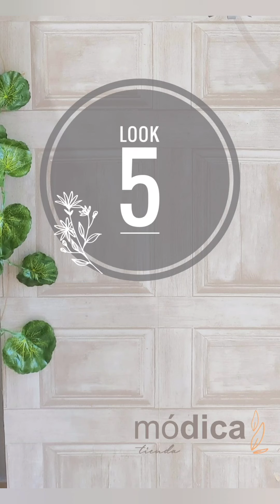MÓDICA TIENDA - Milán [03/03/2021]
12 looks diversos, primaverales a precios increibles.

Si quieres ir directamente a cada Look:
►Look 1: 00:00:06
►Look 2: 00:03:36
►Look 3: 00:07:06
►Look 4: 00:09:59
►Look 5: 00:12:23
►Look 6: 00:15:24
►Look 7: 00:18:24
►Look 8: 00:21:06
►Look 9: 00:23:32
►Look 10: 00:25:52
►Look 11: 00:28:35
►Look 12: 00:30:49